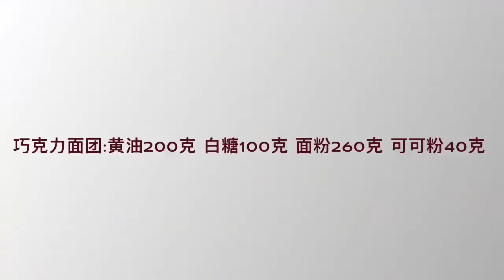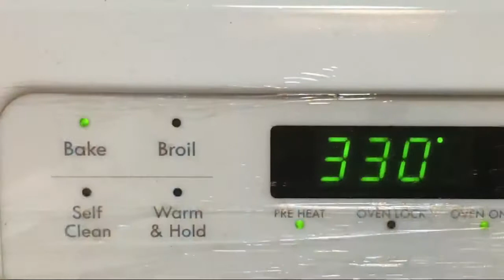Checkerboard cookies - 棋盘格子饼干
Checkerboard cookies recipe
White dough : butter 200g, sugar 100g, all-purpose flour 300g
Black dough : butter 200g, sugar 100g, all-purpose flour 260g, coaco powder 40g
other : 1/2 egg

棋子格子饼干配方
白色面团 :        黄油200克, 糖100克, 面粉300 克
巧克力色面团: 黄油200克, 糖100克, 面粉260 克, 可可粉40克
其它：1/2 鸡蛋